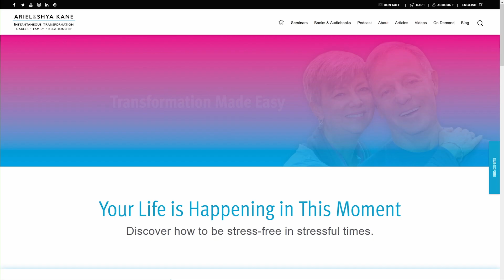Let it Rip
Christian Lets Himself Out Of His Box